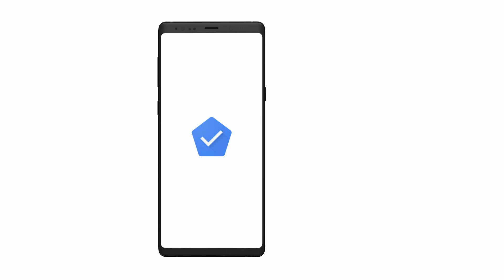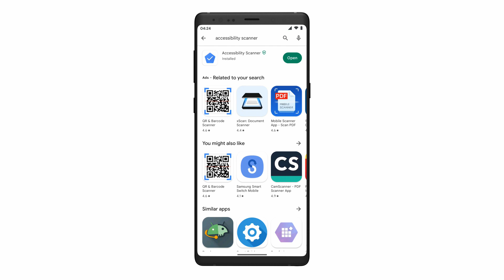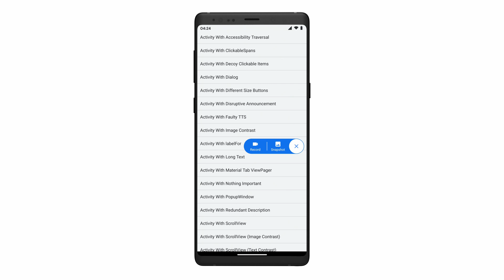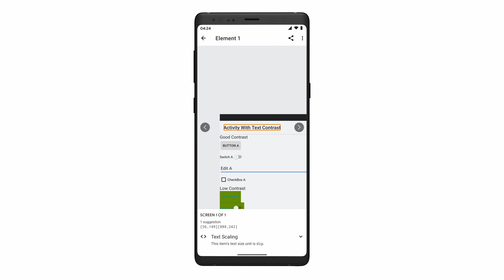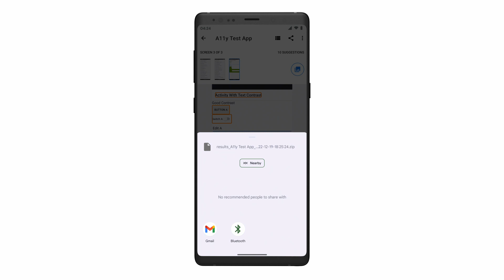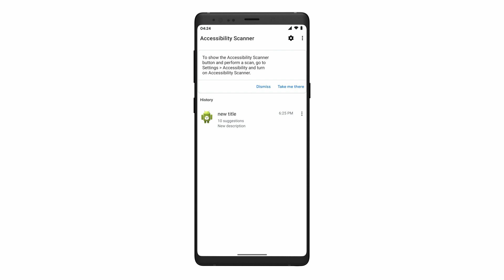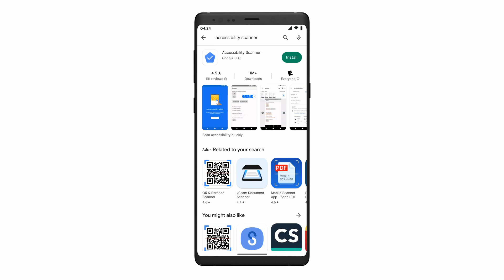How to use Accessibility Scanner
Accessibility Scanner is a tool that scans an app’s user interface and then provides recommendations on how to improve the accessibility of that app. Accessibility Scanner enables anyone, not just developers, to quickly and easily identify a range of common accessibility improvements; for example, enlarging small touch targets, increasing contrast for text and images and providing content descriptions for unlabelled graphical elements.